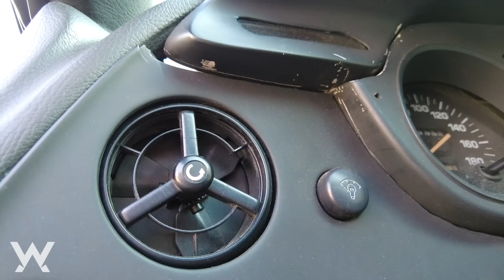معشوقة الجماهير - Toyota Supra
فاكرين مسلسل كان اسمه مين اللي مايحبش فاطمه؟
أكيد لأ انا نفسي مش فاكره 😅🤦🏻‍♂️ مين بقى اللي مايحبش التويوتا سوبرا؟؟

دي عربيه زرعت حب العربيات جوه قلوب الملايين و انا واحد منهم ❤️😍 إعرفوا ليه و ايه قصتها جوه الفيديو 🔥

ماتنسوش تسيبولي رأيكم في السوبرا في التعليقات و تقولولي ليه بتحبوها و نفسكم في واحده عامله ازاي؟ 🤩

شكر خاص ل Seven Car Lounge